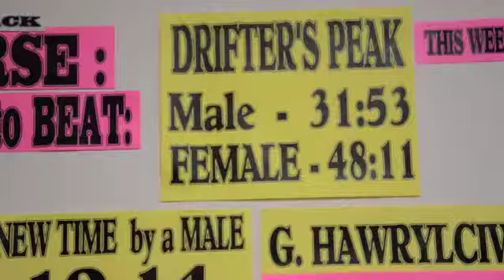The Work's Expresso Weekly Challenge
Looking to get your competitive edge on?  Solo activities that challenge you to compete with yourself?  Just create a log-in on our Expresso Bikes, go online and track your rides, race your own ghosts, and compete with other club members and global leaders!  We post weekly challenges for you to follow or do your own!  Either way, you are the leader of your own ride!